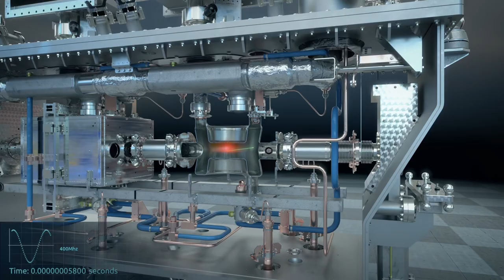HL-LHC Animation Crab Cavities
How the HL-LHC crab cavities work

When installed at each side of the ATLAS and CMS experiments, the crab cavities will “tilt” the bunches of protons in each beam to maximise their overlap at the collision point. Тhis way every proton in the bunch will be forced to pass through the whole length of the opposite bunch, increasing the probability of collisions and hence the luminosity. After the proton bunches have been tilted, their motion appears to be sideways – just like a crab.